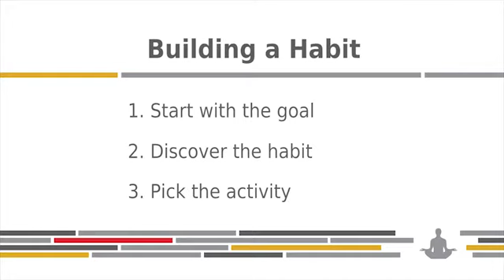The Best ENTREPRENEURS Do THIS...to be the best.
Willpower Harris discusses the habits of the best sales people. There is a science to success.  That science can be applied to your goal.